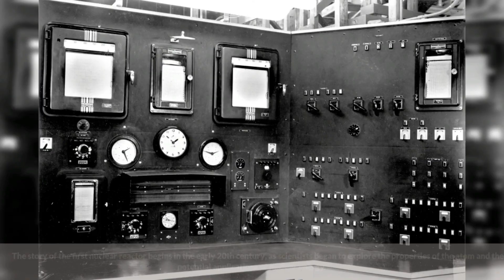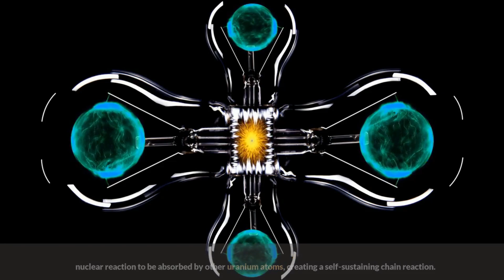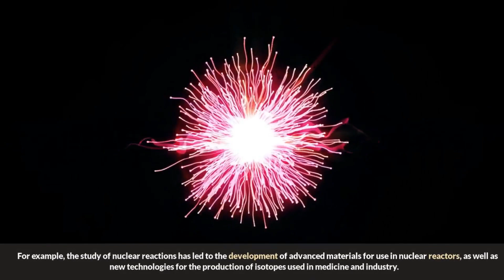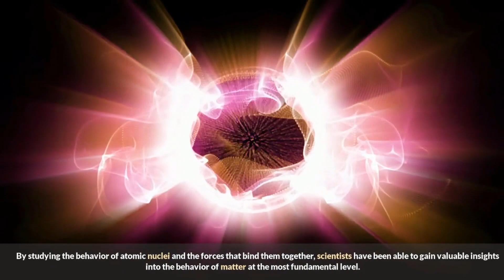Scientists Uncover 2 Billion Year Old Discovery That Will Change the World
In this video, scientists have discovered a 2 billion year old discovery that will change the world. This discovery involves radiation and nuclear physics, and could lead to a new form of renewable energy.

If you're a nuclear physicist, nuclear engineer, or renewable energy enthusiast, then this discovery is definitely worth checking out. It's been a long time since scientists have made such a significant discovery, and I'm sure this will have a big impact on the world of science. Don't miss out on this Breaking News!